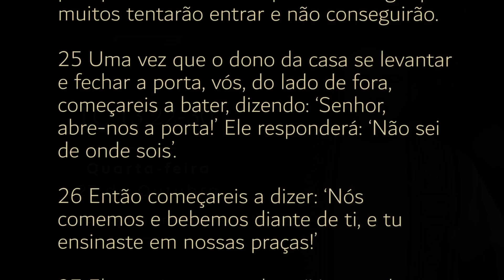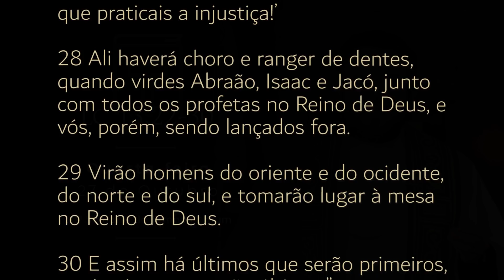Homilia Diária | Quarta-feira - 30ª Semana do Tempo Comum